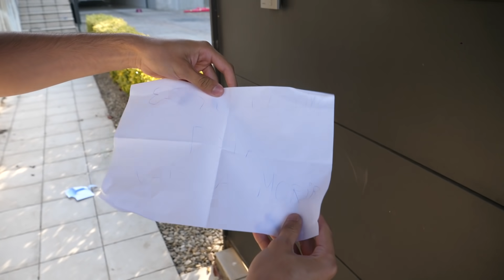ENTERRAMOS VIVO AL ASESINO *EL FIN*